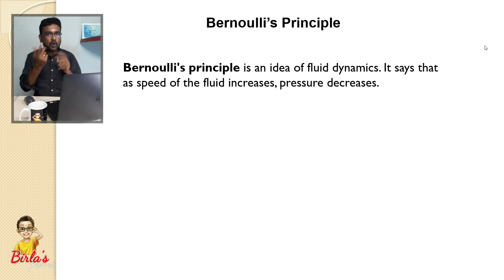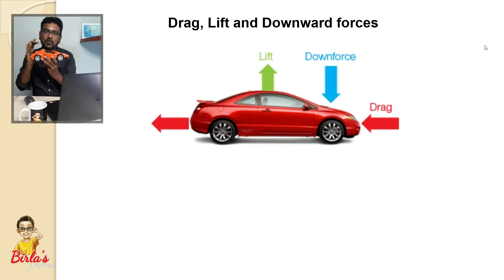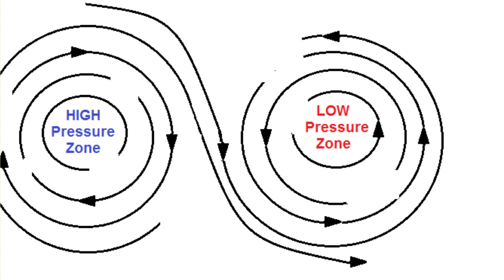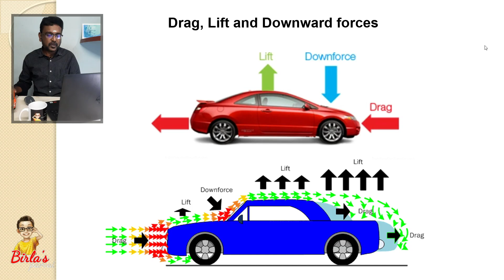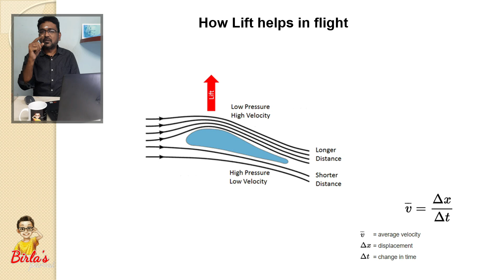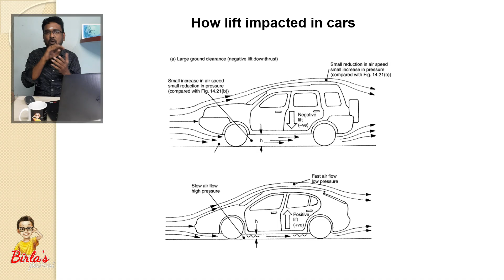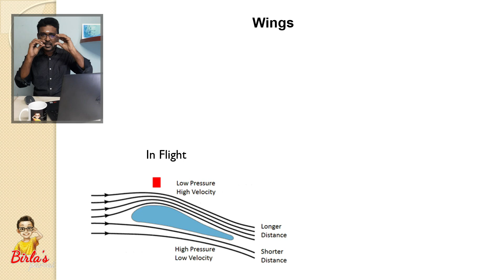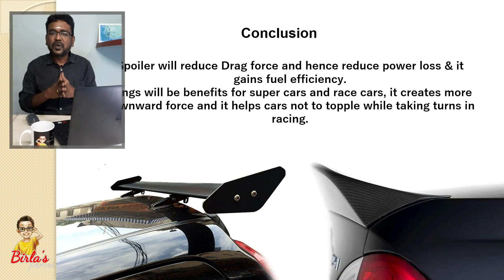What is spoiler in car | Benifits of Spoiler | Explained in Tamil | Birlas Parvai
what is spoiler in car -Benifits of spoiler in car - Wings Vs Spoler in car - spoiler - car spoiler - aerodynamics - what is the use of spoilers - engineering explained - why spoilers are used in cars - rear wing - spoiler cars - a spoiler on a car - a spoiler effect - spoilers working tamil - wings and spoilers - tamil automobile videos

This video will teach you, What is spoiler and why it is required in car ? Also difference between wings and spoiler ?